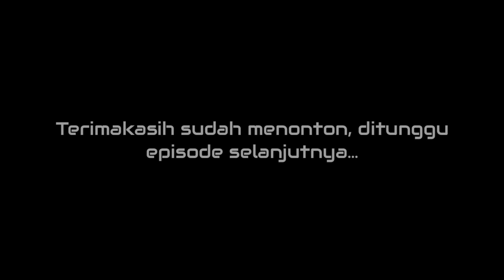EPS085| MENJELANG IJAB KABUL OM HARUN SANGAT NERVOUS, PAMAN ROCKER DATANG MENGIBURNYA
Halo sobat baik laki borneo dimanapun berada semoga dalam keadaan sehat dan senantiasa bahagia

Hari ini adalah hari bahagia om harun yang mana akan melaksanakan ijab kabul dalam ikatan janji suci akad nikah , yukintip langsung kisah nya hari ini

bersama:  @Asian Survivor   @EGY KALTARA   @MAS BEJO SOBO

Dukung selalu channel ini ya sobat untuk berkembang bersama serta terus membagikan hal positif bagi orang orang yang membutuhkan, jangan sungkan klik LIKE, SHARE, dan SUBSCRIBE ya sobat jika video ini bermanfaat bagi kita semua dan jangan lupa tinggalkan KOMENTAR sobat yg membangun agar kami dapat mengoreksi diri pribadi agar lebih baik kedepan, semoga Tuhan Yang Maha Kuasa nmelimpahkan rahmat dan rizky nya bagi sobat semua, amin

salam dari kami: Laki Borneo Kaltara

bagi sobat yang ingin berdonasi sukarela menolong saudara saudara yang berkekurangan:
Rek BNI 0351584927 a/n YEHEZKIEL ZAKARIA

untuk sharing sharing:
dm ig: @laki_borneo